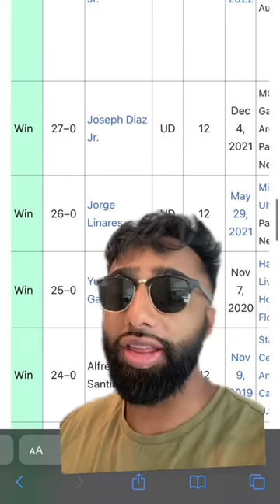Bradley Martyn would DESTROY Devin Haney 🤣